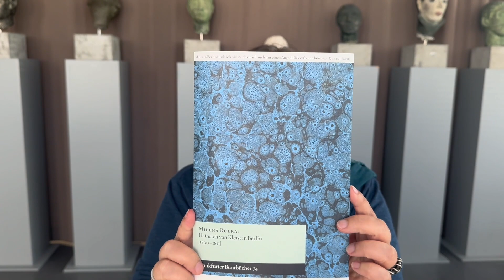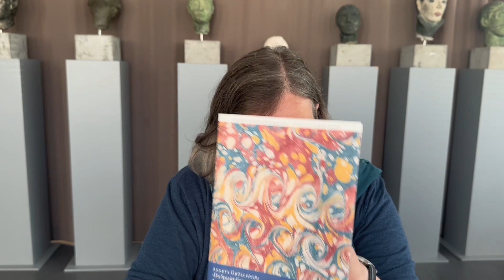Gedacht, Gemacht – Jobs im Kleist-Museum / Veranstaltungen & Buntbücher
How to Kleist-Museum?
Unsere Videoreihe „Gedacht, Gemacht – Jobs, die Geschichte schreiben“ stellt euch in jeder Folge ein Mitglied unseres Teams vor, das spannende Einblicke in die tägliche Museumsarbeit gibt.
Dabei nehmen wir euch mit hinter die Kulissen unseres Arbeitsalltags und erzählen euch die Dinge, die sonst kein Gast erfährt.

Was findet in unserem Museum außerhalb der Ausstellungen statt?
Welche spannenden Veranstaltungen man in einem Museum besuchen kann, wie diese geplant werden und welche Herausforderungen diese mitbringen, erklärt in diesem Video unsere Kollegin Anette Handke. Außerdem nimmt sie euch mit in den Entstehungsprozess unserer „Frankfurter Buntbücher“.
Und ganz besonders wichtig: Sie beantwortet euch die Frage, wieso die Arbeit im Museum so viel spannender ist, als ihr vielleicht denkt.

Freut euch auf weitere Videos unserer Kolleg*innen in der kommenden Zeit.

Kamera & Schnitt: Nelly Baganz (Stiftung Kleist-Museum)